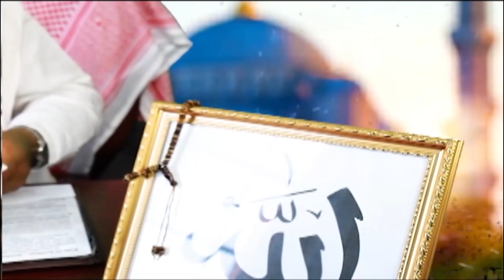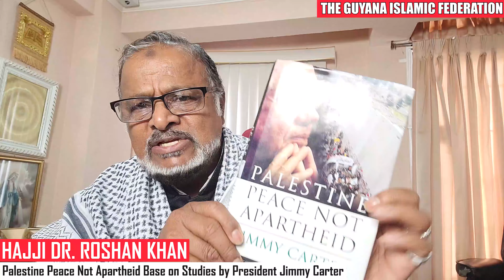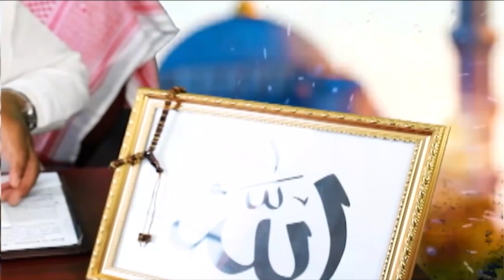Electric Mosque’s: Guyana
Teachings of Islam. And the Guyana Islamic Federation.
Palestine Peace Not Apartheid Base on Studies by President Jimmy Carter
Hosted By: Hajji Dr. Roshan khan